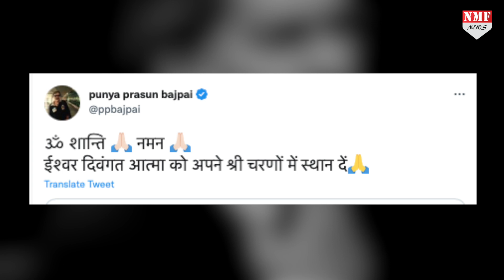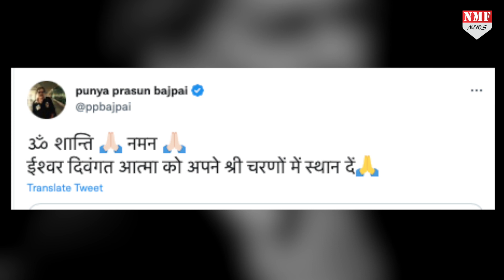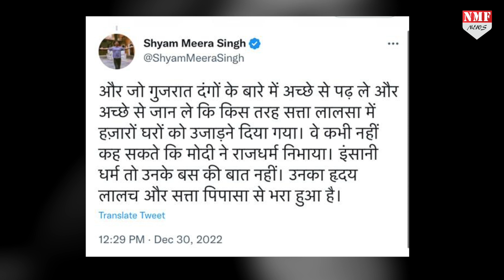PM Modi पर टूटा दुखों का पहाड़ तो क्या बोले पुण्य प्रसून वाजपेयी जैसे पत्रकार ?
एक तरफ जहां पीएम मोदी की मां के निधन पर बीजेपी के तमाम नेताओं के साथ साथ उनके शुभचिंतक दुख जता रहे थे... तो वहीं कुछ ऐसे पत्रकारों ने भी इस दुख भरी घड़ी में पीएम मोदी का साथ दिया... जिन्हें उनका कट्टर विरोधी माना जाता है...!

Jogi
Dheerendra